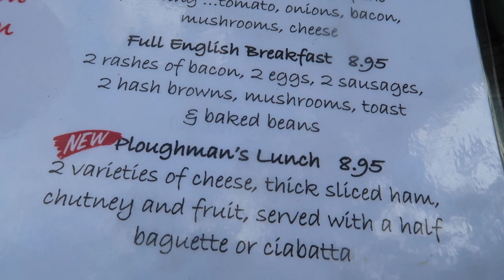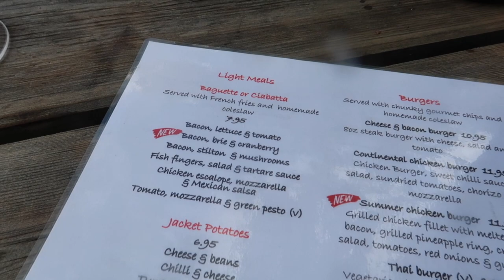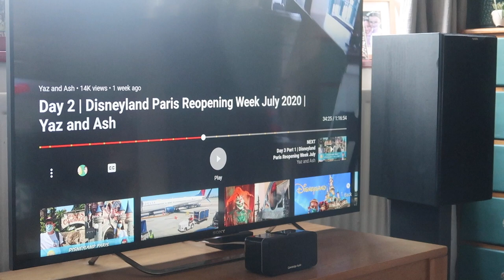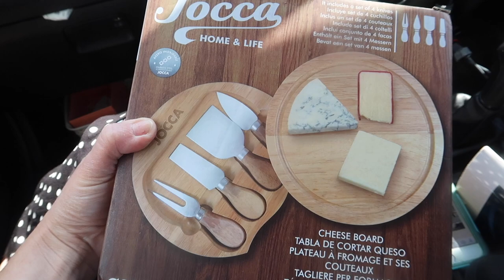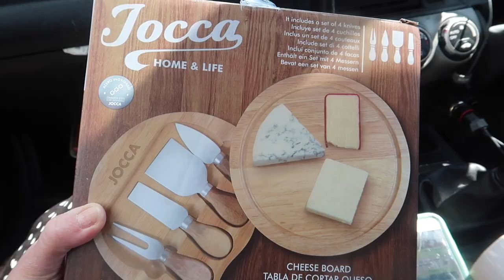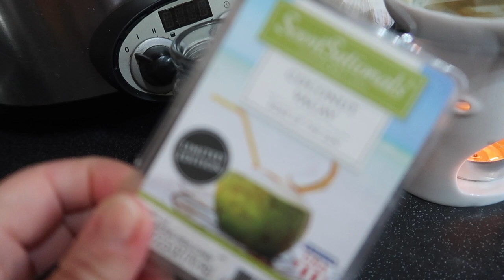WEEKLEND VLOG | Biscoff Baking & A Filthy Declutter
Hi! I’m Lisa, the owner of Lollipop Box Club. Here's my new weekend
vlog. Using Biscoff Spread for baking for the first time and I do a really filthy declutter!!